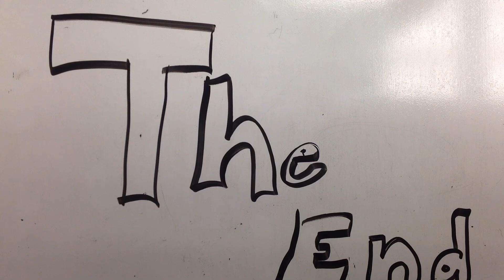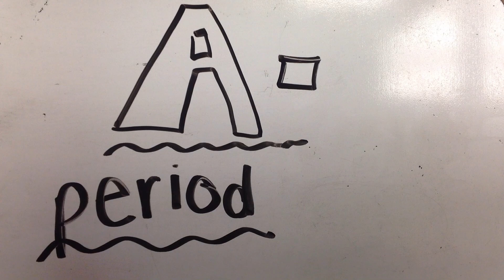Laney and Julia-A